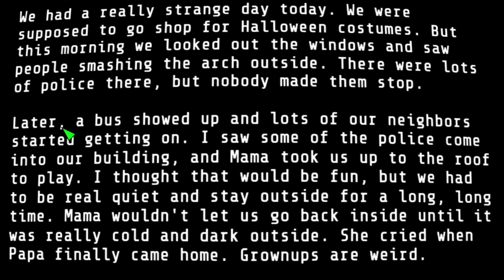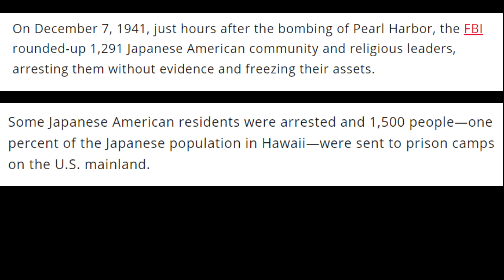The Real Locations and History of Fallout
(This video is a reupload, i had to change the music because of copyright reasons)

Credit for the movie footage Jin-Roh: The Wolf Brigade (1999)